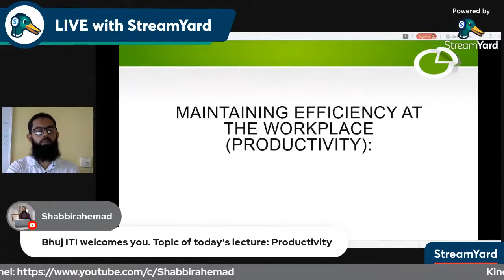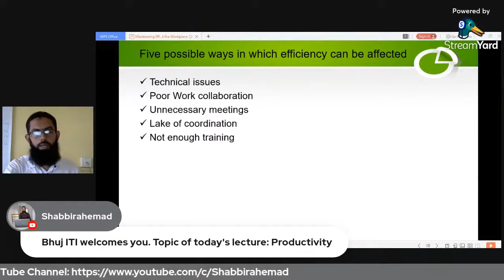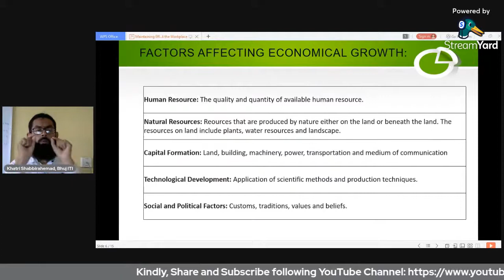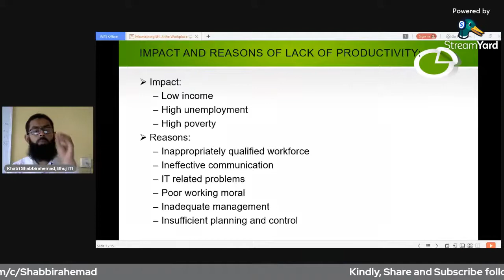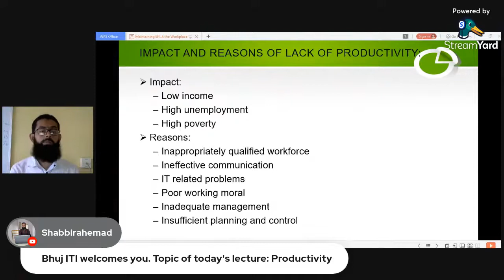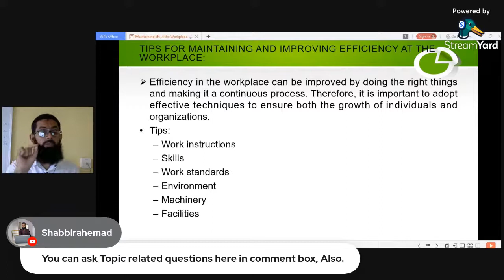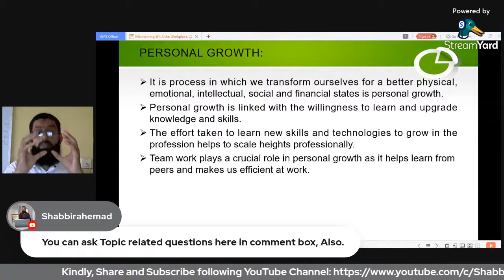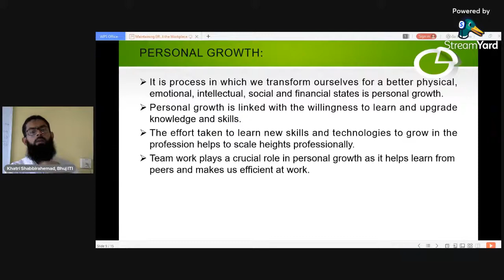Lecture_Session on Productivity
Productivity Part-2 By Bhuj ITI